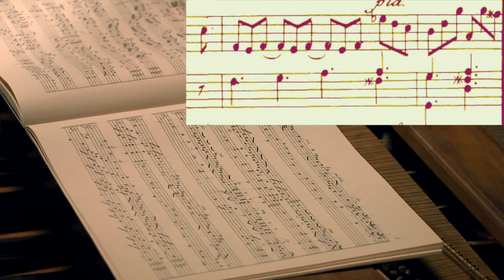The First Piano Piece (on the Oldest Piano)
The piano: 1720 Cristofori

Composer: Ludovico Giustini

Gigue from Sonata no. 6

Pianist: Dongsok Shin